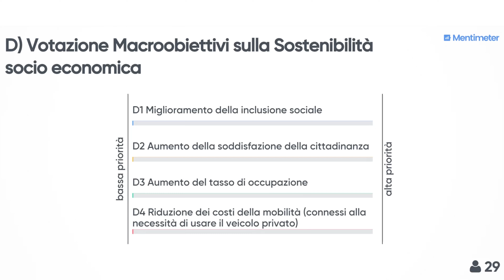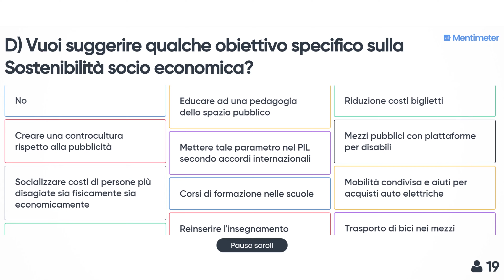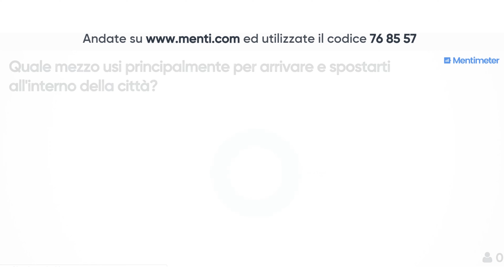Ing. Ciurnelli - Piano Urbano Mobilità Sostenibile L' Aquila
Aggiornamenti della fase partecipativa del PUMS (Piano Urbano della Mobilità Sostenibile) L'Aquila - marzo 2019